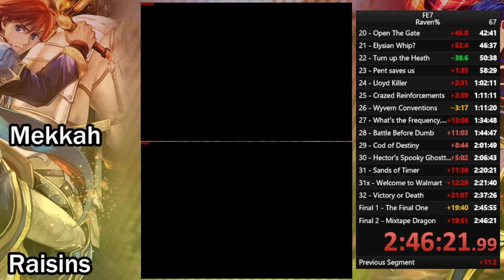Using Raven HURTS You! (Wheel%)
We race FE7, but we have to finish the game with a level 20 Hero Raven.

Some noteable timestamps:
0:00 Intro/Rules
3:05 Race start
28:24 Raven acquired
1:22:37 The Jerme Map
1:46:27 Raisins starts training Raven
2:16:48 Raisins finishes training Raven